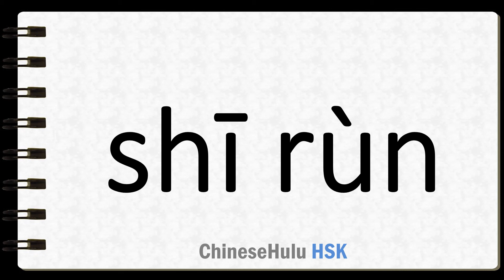How to Say humid in HSK Chinese 2